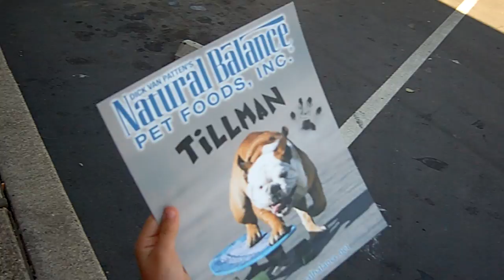this skater is better than you. Presented by Lorenzo Green-Eyes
Tillman  who holds the record books for the fastest dog on a skateboard was caught in california doing what he does best. enjoy watching this talented dog hangin 18.